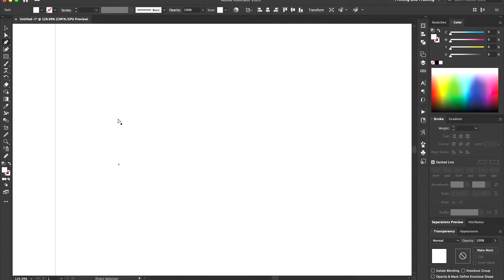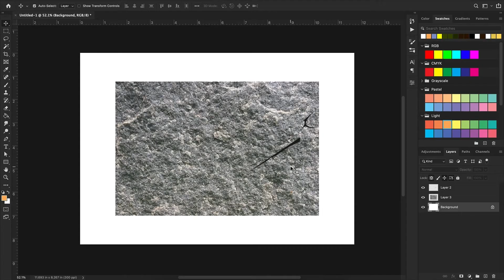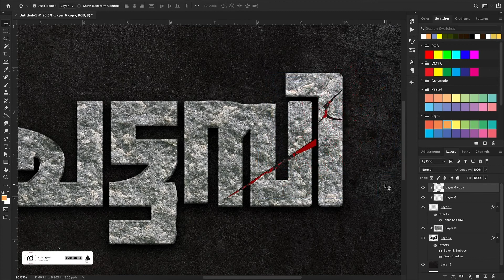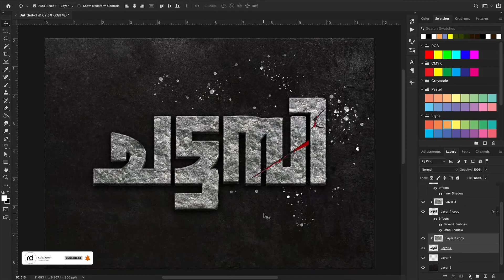New Malayalam Movie Title Designing in illustrator & Photoshop - Malayalam - Chattambi title design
Directed by : Abhilash S Kumar
Produced by : Assif Yogi
Story : Don Palathara
Screenplay / Dialogues / DOP : Alex Joseph
Co-Producers : Siraj, Sandeep, Shanil, Jesna Ashim
Executive Producer : Siraj
Art Director : Sebin Thomas
Costume Designer : Mashar Hamsa
Makeup : Ronex Xavier
Editor : Joel Kavi
Stunts : Phoenix Prabhu
Sound Designer : Arun Rama Varma
Sound Mix : Dan Jose
Production Sound Mix : Jithu C Rathnan
Lyrics : Kripesh Ayyappankutty
Singers : Sreenath Bhasi, Kripesh Ayyappankutty
Colourist : Sreekumar Nair
Stills : Akhil Raj
Designs : Yellowtooth
Production Banner : Art Beat Studios
Production Controller : JInu P K
Line Producer : Kate Darling
PRO : Athira Diljith
PR Strategy : Content Factory Media LLP, Kochi
Label : Muzik247